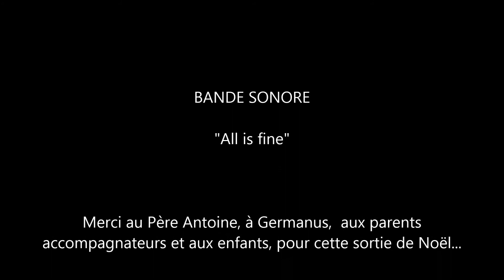Sortie Sainte Anne d'Auray crèche vivante 2018